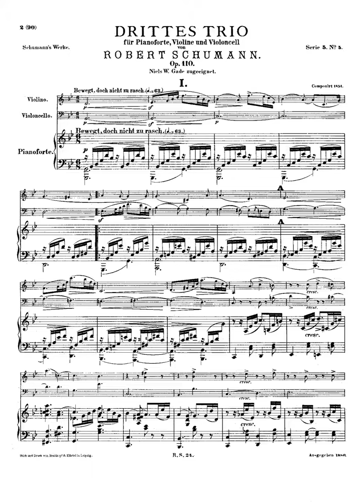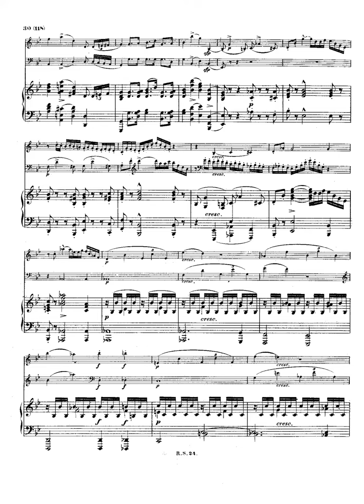schumann piano trio 3 op 110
Instrumentation Violin, cello, piano
Sections
Bewegt, doch nicht zu rasch
Ziemlich langsam - Etwas bewegter - Tempo I
Rasch - Etwas Zuruckhaltend bis zum langsameren Tempo - Tempo I
Kräftig, mit Humor